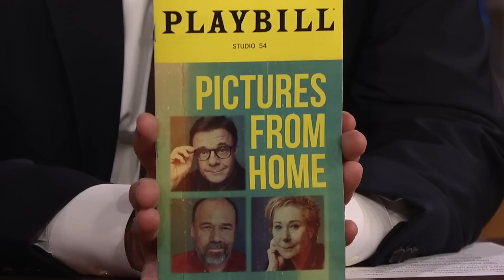Nathan Lane Couldn't Make Eye Contact with Joaquin Phoenix While Filming Beau Is Afraid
Nathan Lane talks about winning an Emmy for Only Murders in the Building, starring in his 25th Broadway play, Pictures from Home, and working with Joaquin Phoenix in the film Beau Is Afraid.